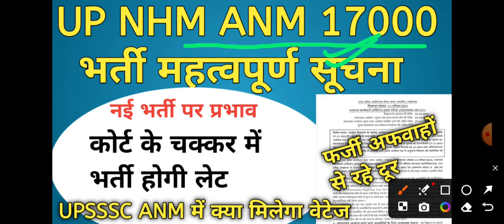UP NHM ANM वेटिंग लिस्ट कोर्ट केस महत्वपूर्ण सूचना || UPSSSC ANM नई भर्ती